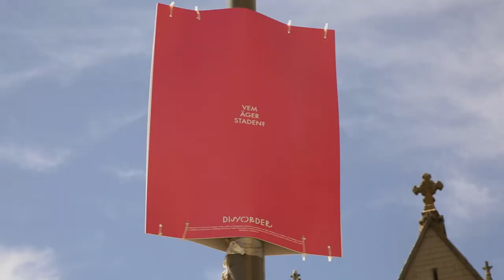DIS/ORDER - OpenART 2015